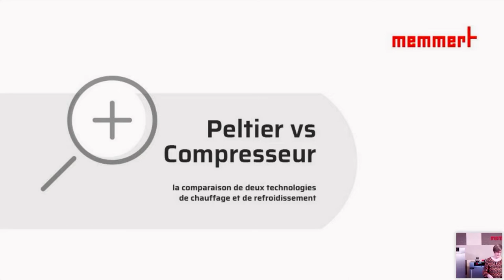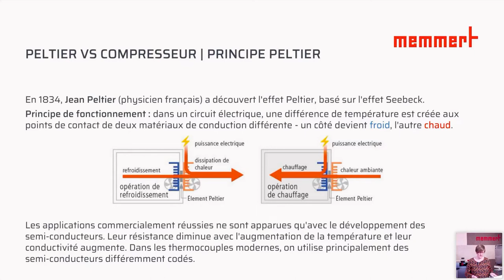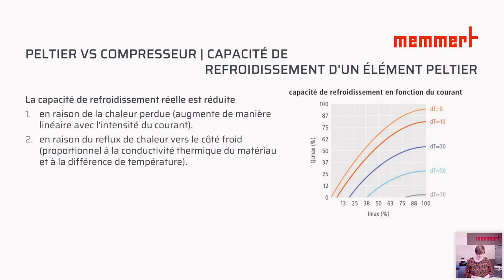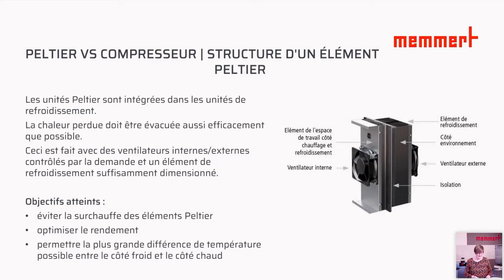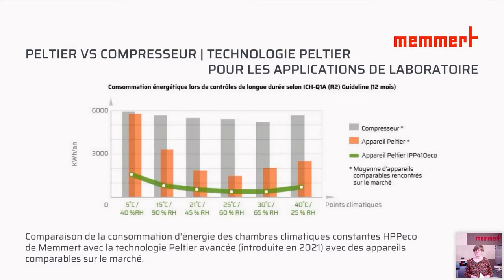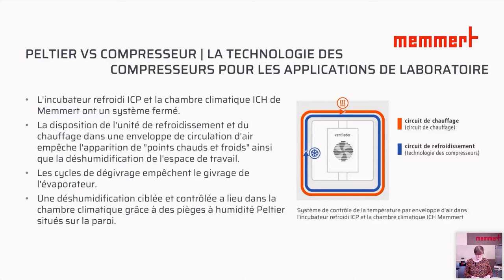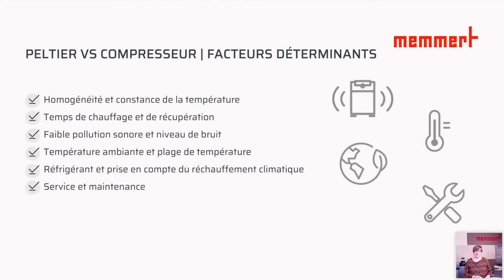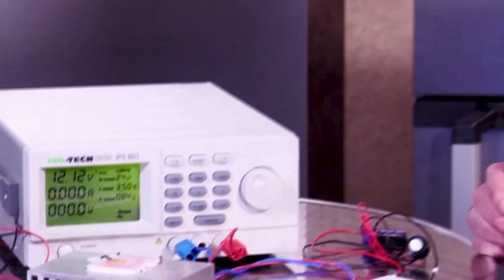Webinaires Memmert | Compariaison de technologies Peltier vs Compresseur (Français)